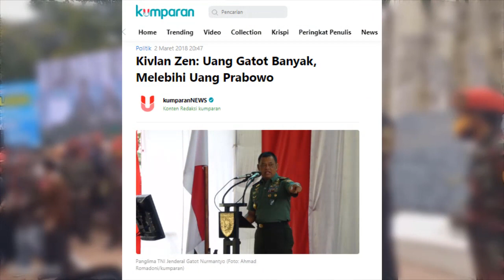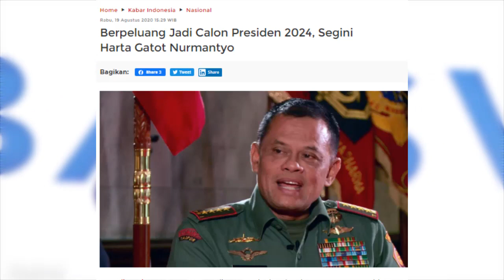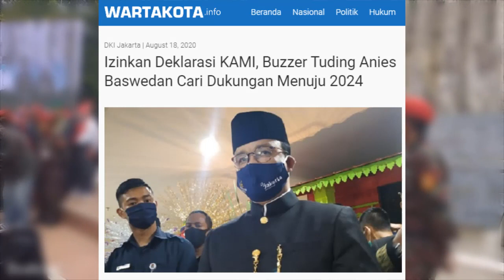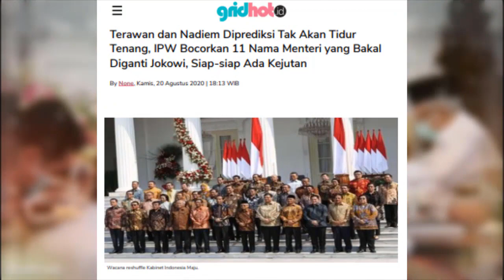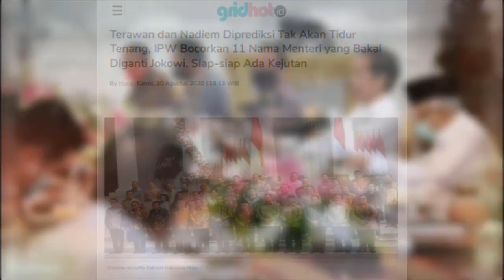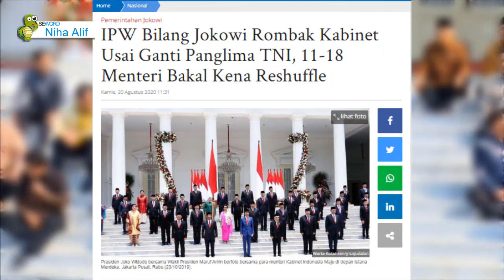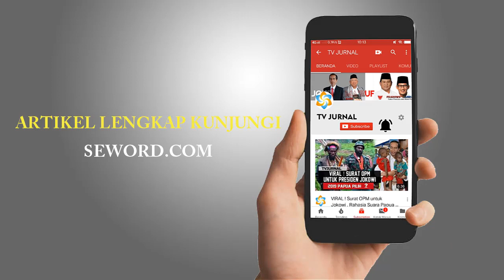DRAKOR " GUBERNUR DKI FEAT KAMI " NETIZEN NONTON RAME RAME !